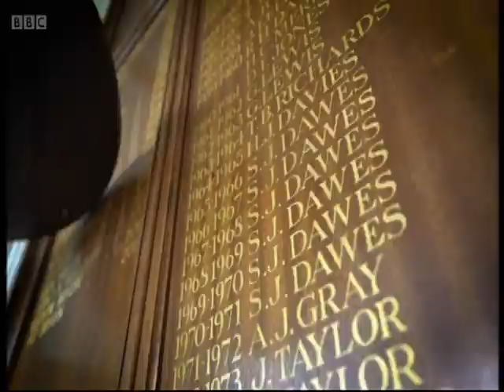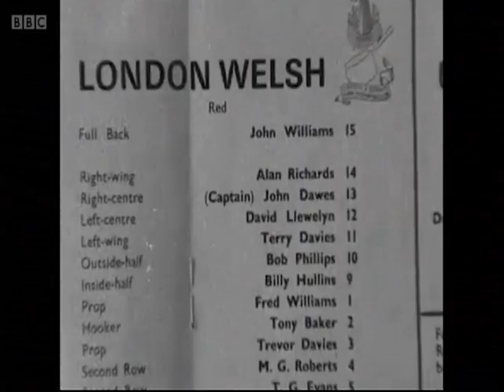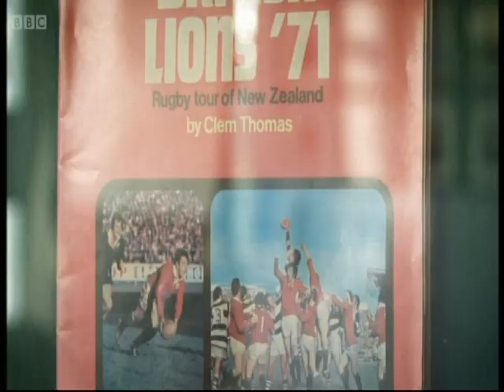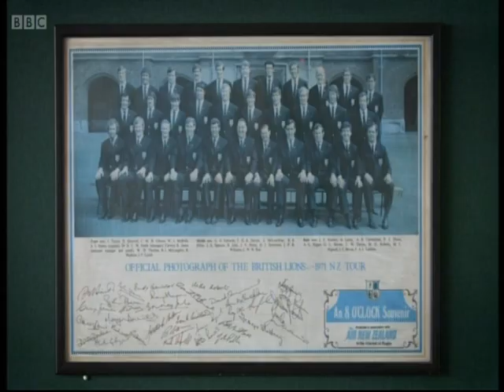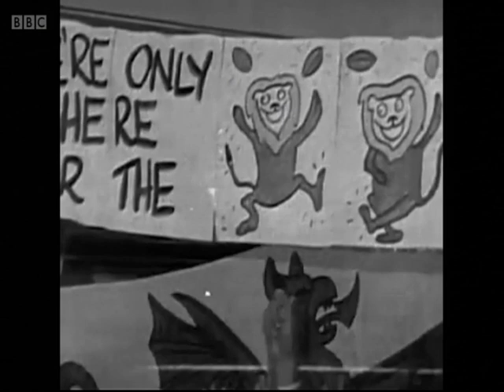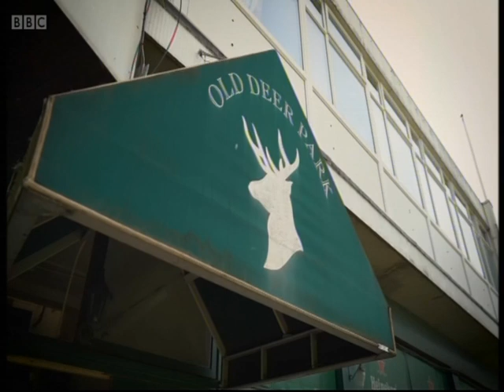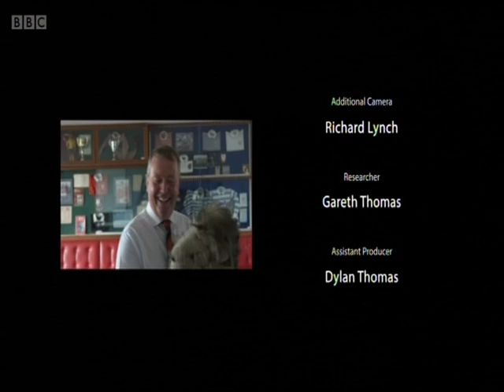Welsh Rugby Legends: John Dawes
Welsh Grand Slam Captain and Victorious Lions Captain in New Zealand 1971